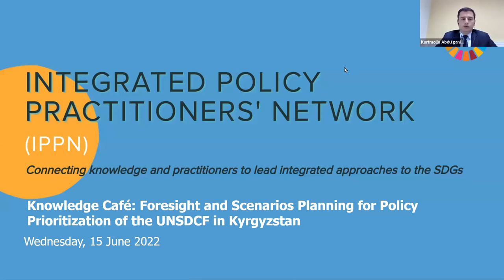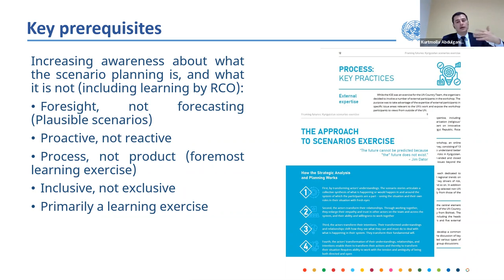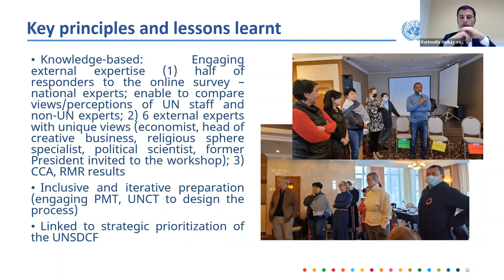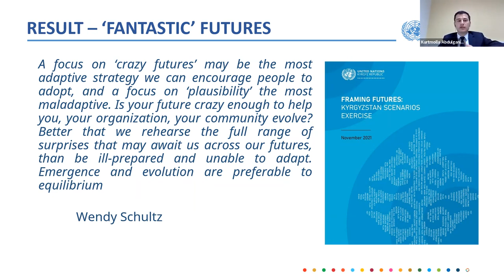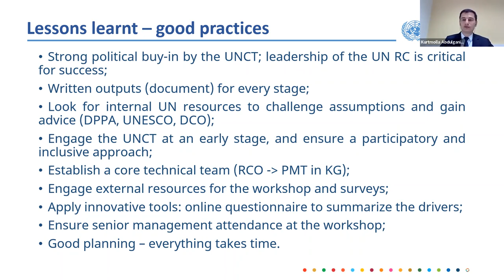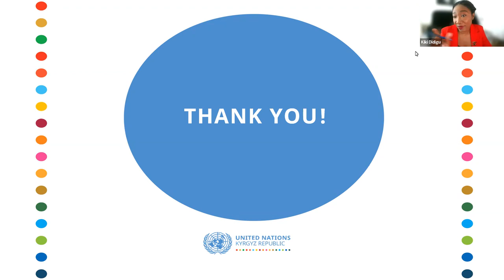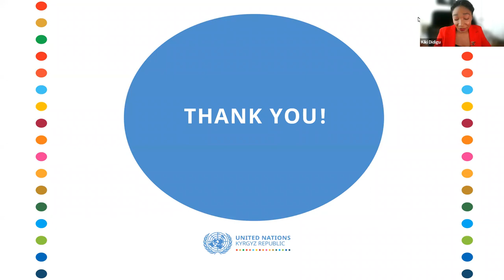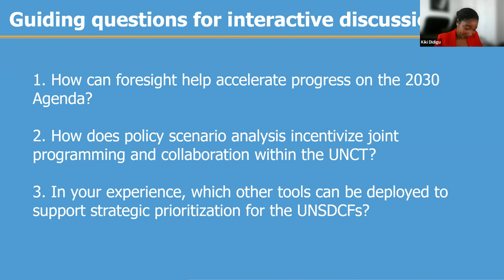IPPN Knowledge Café: Foresight & Scenario Planning for Strategic Prioritization of UNSDCF Kyrgyzstan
(15 June 2022) Find more information about the event, and all the session materials